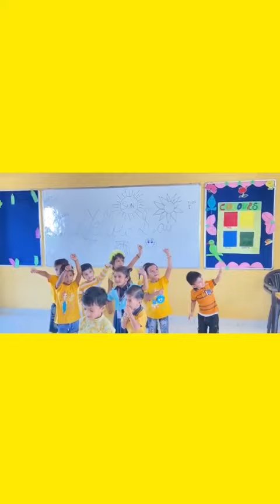Yellow Day Celebration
"Yellow is the colour of the east, childhood, and morning."
The purpose of celebrating Yellow Day was to make students aware of the yellow colour. A day dedicated to the yellow colour was marked with children dressed in different hues. They spent the day with the utmost enjoyment and made art and crafts.